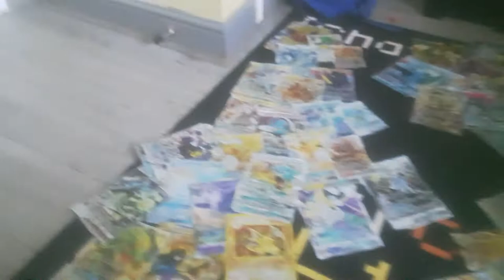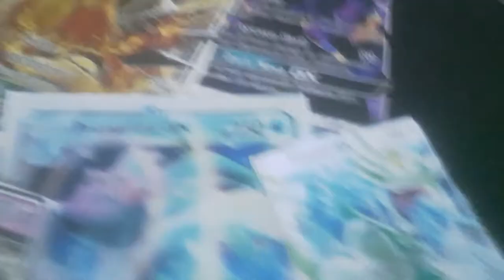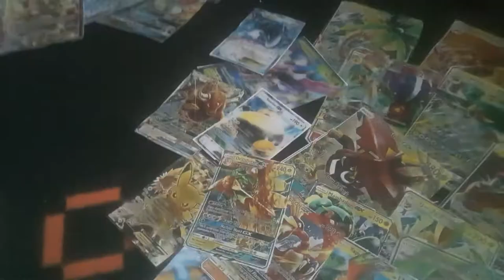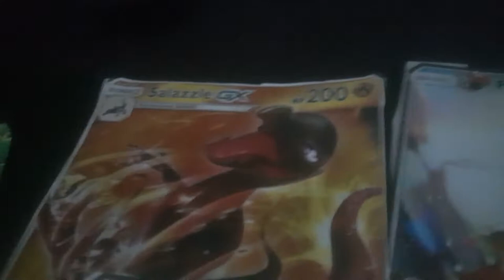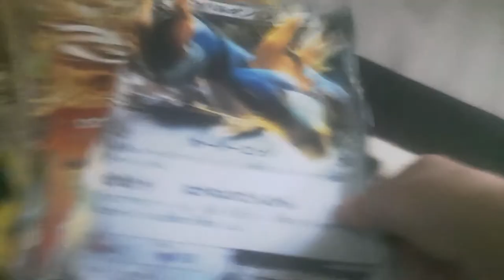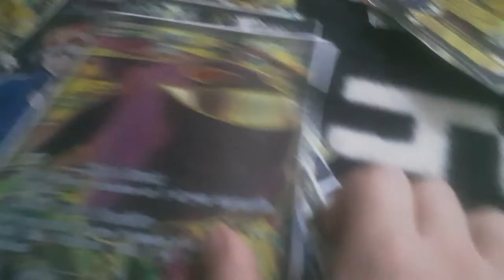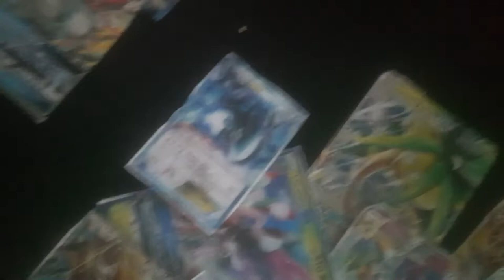Cool pokemon jumbo cards